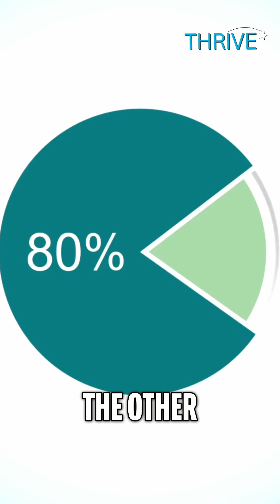SHOCKING Brain Science Reveals Why Willpower is a SCAM Do THIS Instead neuroscience 1